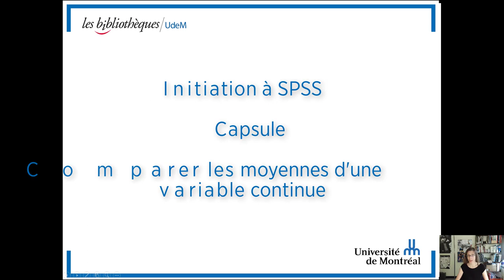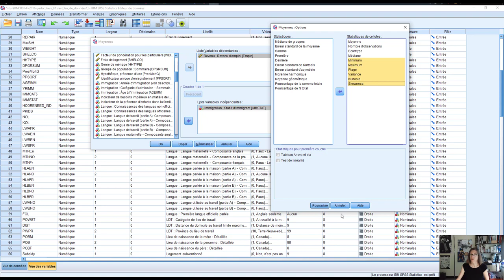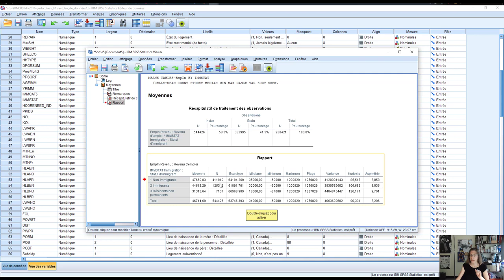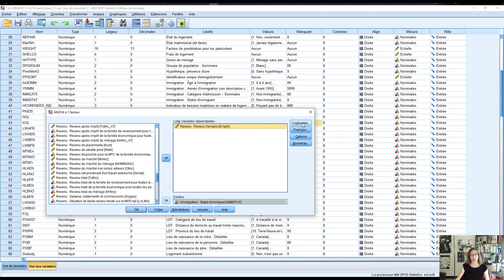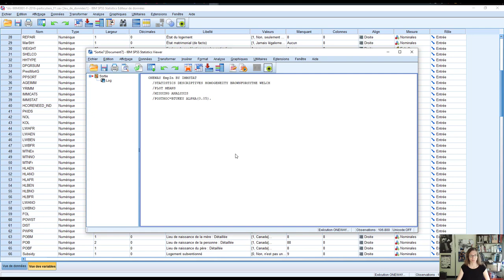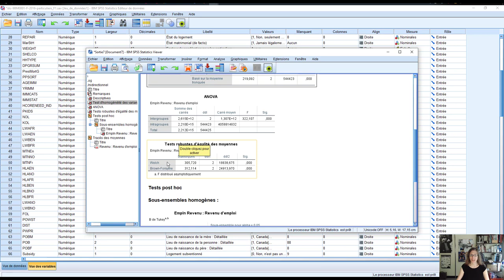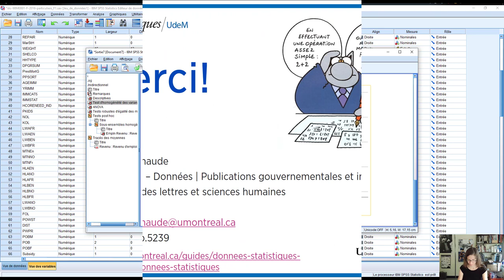Capsule 12 : Comparer des moyennes de groupes